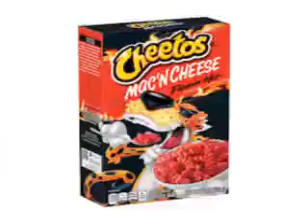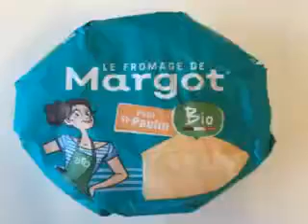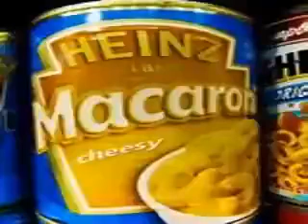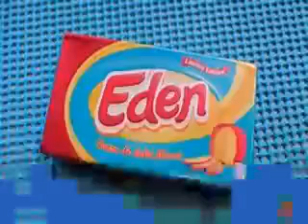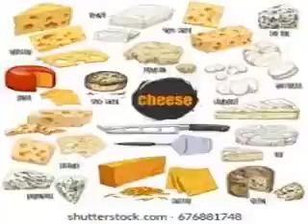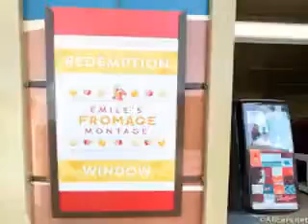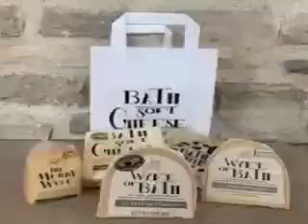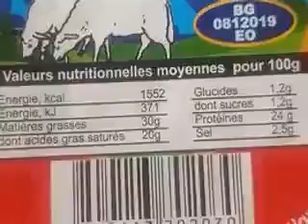Top 5000 cheeses